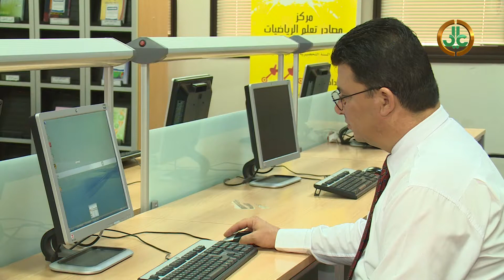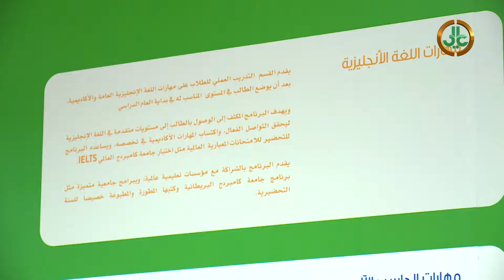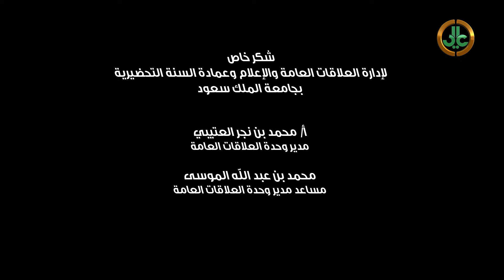السنة التحضيرية I جامعة الملك سعود 2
لقاء مع الدكتور/ عبدالعزيز أبانمي
رئيس قسم مهارات اللغة الإنجليزية في السنة التحضيرية بجامعة الملك سعود